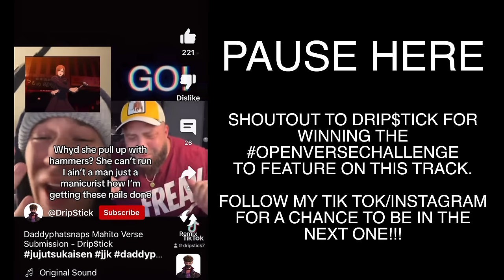Mahito Rap | "Transfiguration" | Daddyphatsnaps ft. Drip$tick [Jujutsu Kaisen]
The Mahito rap is everything it needed to be.  Just disrespectful lol.  Drip$tick did an incredible job in my open verse challenge and won a spot on this song.  Imma need yall to RUN THIS UP

== CREDITS ==
Produced/Verses/Mixed/Mastered/2nd Verse/Chorus by
► Daddyphatsnaps

Background OK Chorus Vocals
► Daddyphatsnaps

Mahito is one of the primary antagonists of the Jujutsu Kaisen series. He is an unregistered special grade cursed spirit allied with Pseudo-Geto. He is also the leader of his own group, consisting of Jogo, Hanami, and Dagon. His group's ultimate goal is the eradication of humanity and ultimately replacing the population with cursed spirits